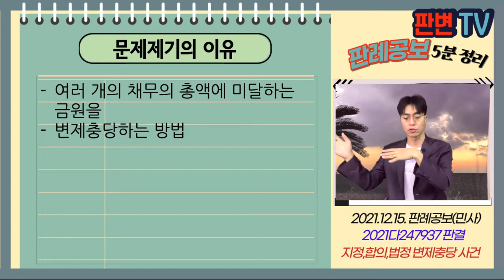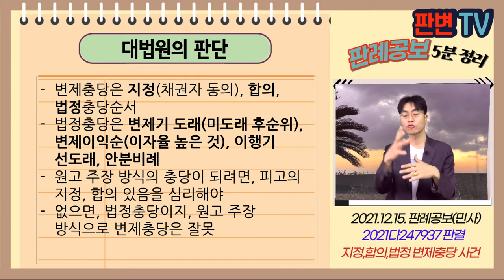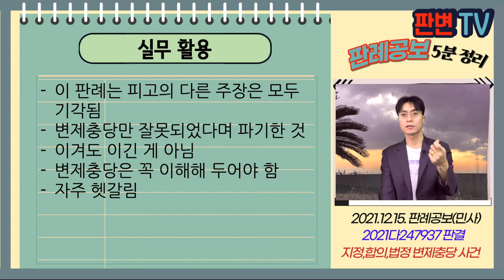지정 합의 법정 변제충당 사건 [21.12.15.자 판례공보(민사)]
지정, 합의, 법정 변제충당 사건
별 3개

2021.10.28. 선고 2021다247937 등 판결
차임청구의소, 보증금반환 등

원고 임대인
피고 임차인(상고인)

파기환송

피고는 월차임을 수개월간 연체하고, 연체료도 발생함
피고가 연체된 차임이나 연체료에 미달하는 금원을 지급함
원고는 해당 금원을 자신의 방식으로 변제충당함

여러 개의 채무의 총액에 미달하는 금원을
변제충당하는 방법

변제충당은 지정(채권자 동의), 합의, 법정충당순서
법정충당은 변제기 도래(미도래 후순위), 변제이익순(이자율 높은 것), 이행기 선도래, 안분비례
원고 주장 방식의 충당이 되려면, 피고의 지정, 합의 있음을 심리해야
없으면, 법정충당이지, 원고 주장 방식으로 변제충당은 잘못

실무활용
이 판례는 피고의 다른 주장은 모두 기각됨
변제충당만 잘못되었다며 파기한 것
이겨도 이긴 게 아님
변제충당은 꼭 이해해 두어야 함
자주 헷갈림